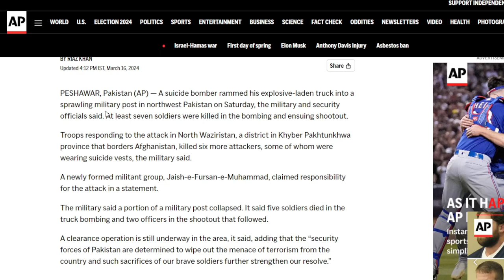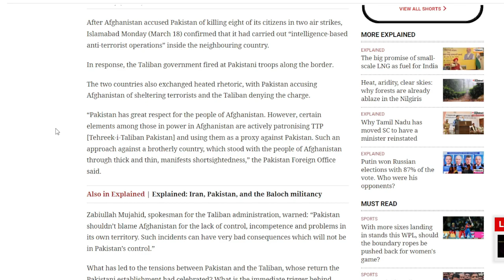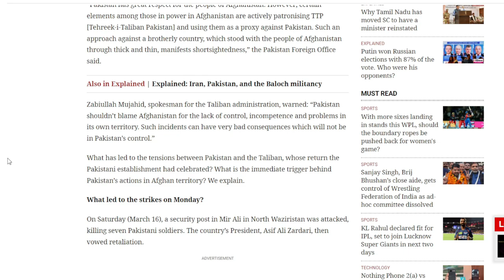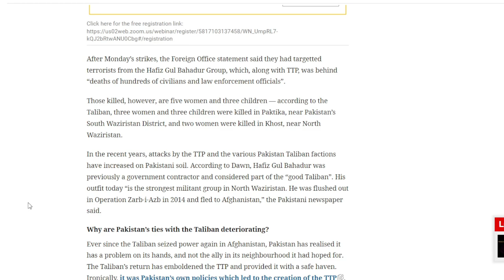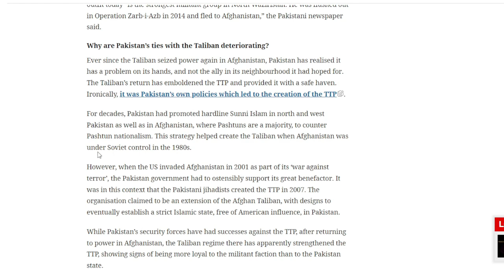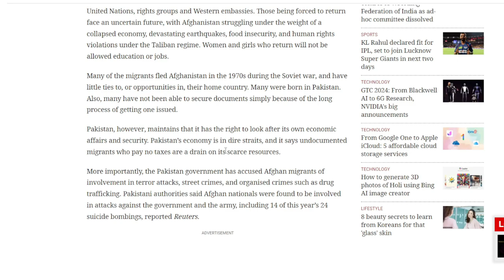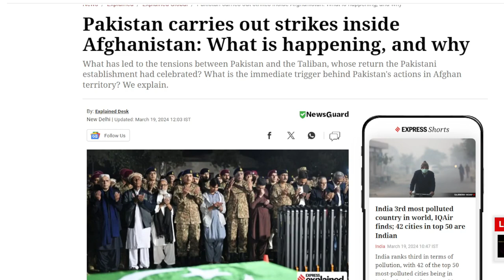Pakistan ने Afghanistan में चयनित स्थानों पर बमबारी की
Following accusations by Afghanistan that Pakistan had killed eight of its people in two airstrikes, Islamabad announced on Monday, March 18, that it had conducted "intelligence-based anti-terrorist operations" within the neighboring nation.
The Taliban regime retaliated by firing at Pakistani forces stationed near the border.
Intense verbal exchanges also occurred between the two nations, with Pakistan accusing Afghanistan of providing sanctuary to terrorists and the Taliban refuting the claim.